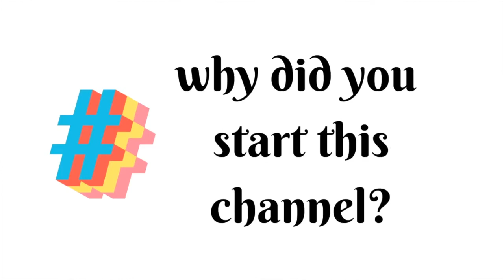BookTube Newbie Tag: Amrita by the Book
Come say hello! I wanted to introduce myself to the community and thought I'd do the BookTubeNewbieTag.

Just want to credit Brenda for creating this tag in the first place. I know I'm far from being the first newbie who's had cause to thank her